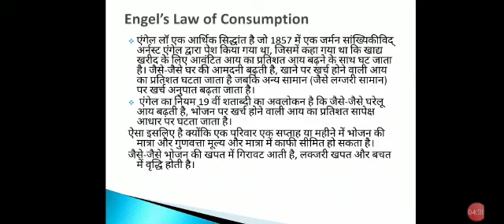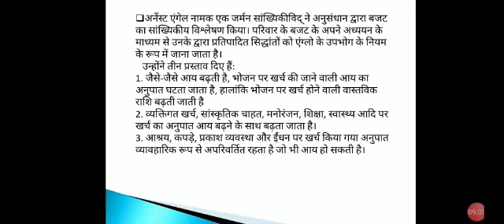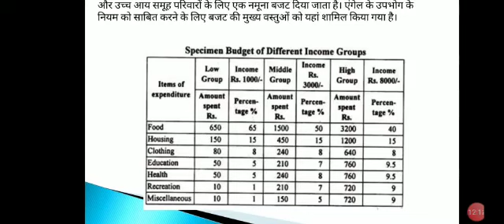Eagel's Law of Consumption by Swati Chaudhary